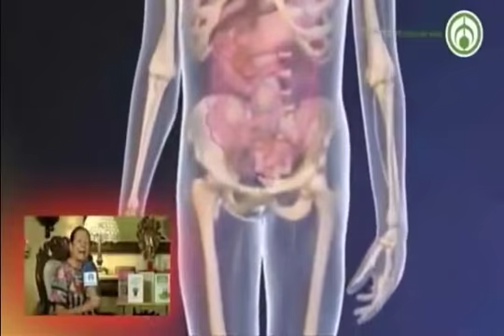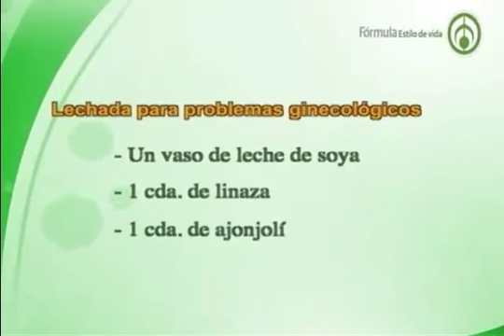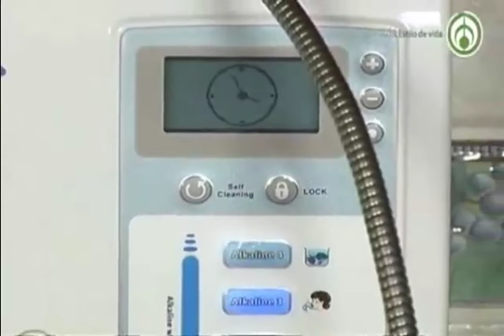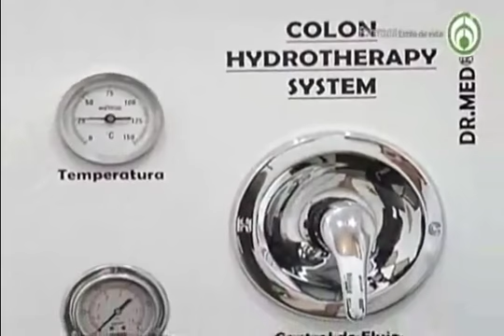Problemas ginecológicos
Crestomatía, Grupo Fórmula. Este video es una obra original del Grupo Fórmula, extracción del programa de Janett Arceo y La Mujer Actual. Las opiniones y promociones vertidas en este programa son responsabilidad de quien las dice.

Encuentra los productos de la línea Margarita Naturalmente en las sucursales de Súper Naturista.